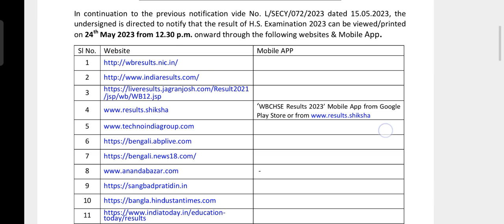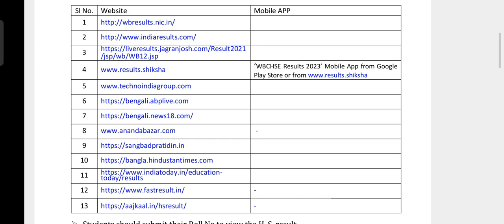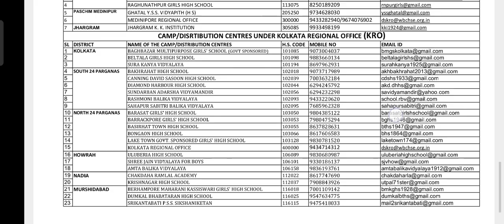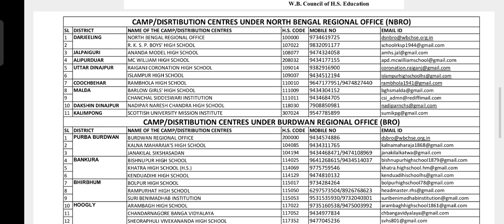WBCHSE Result Notice| কোন ওয়েবসাইট এ রেজাল্ট দেখা যাবে সবার আগে| 12 board result West Bengal update